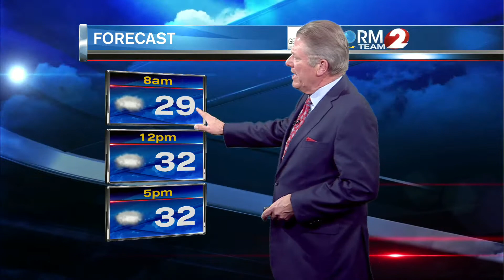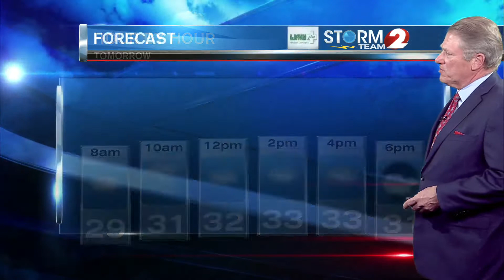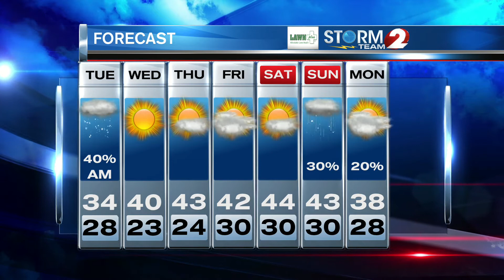Storm Team 2 Forecast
Monday, November 30, 2020 4p